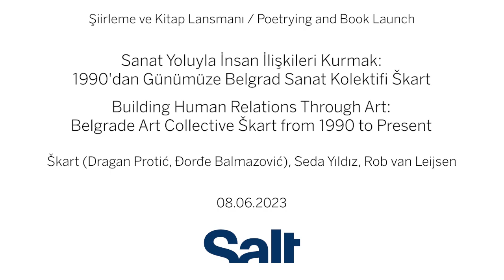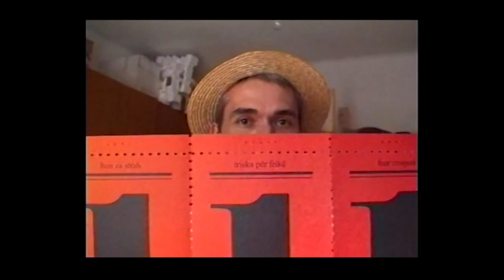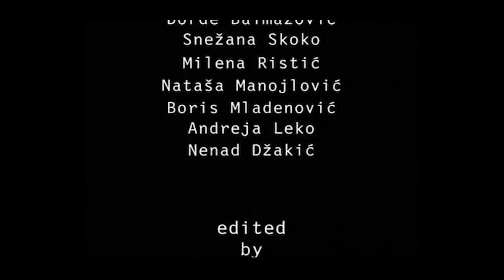Söyleşi / Conversation: Škart (Dragan Protić, Đorđe Balmazović), Seda Yıldız, Rob van Leijsen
[English below] Bağımsız küratör ve yazar Seda Yıldız’ın Škart kolektifi ve grafik tasarımcı Rob van Leijsen ile birlikte tasarladığı "Neyin Ne Olduğu Ne Bilinsin?" programı, "Sanat Yoluyla İnsan İlişkileri Kurmak: 1990’dan Günümüze Belgrad Sanat Kolektifi Škart" kitabının lansmanı ve şiir performansı ile başladı.

1990’larda savaşın patlak verdiği Belgrad’daki bir atölyede başlayan Škart, sonraki otuz yıl boyunca köklü sanat kurumlarının dışında, toplulukları bir araya getirmeyi amaçlayan yaratıcı projeler üzerine çalışır. Marjinal gruplar, sivil toplum kuruluşları ve savaş karşıtı hareketlerle iş birlikleri geliştirerek sanat dünyası ile gündelik hayatın mevcut hiyerarşilerinin içinde ve etrafında faaliyet gösterir. Kolektifin akışkan ve ilişkiye dayalı sanat anlayışı, hangi aracıyla olursa olsun (şiir, nakış, grafik tasarım, koro veya radyo yayını) birlikteliğe, açık ve erişilebilir altyapılar oluşturmaya yönelik bir kendiliğinden örgütlenme ile tarif edilir. Bu yaklaşım, sokak performanslarından Venedik Mimarlık Bienali’ne katılıma kadar farklı etkinliklerde kendini gösterir. Farklı toplumsal deneyimler, farklı bağıntılar yaratır.

Seda Yıldız’ın editörlüğünde hazırlanan kitap; Škart üyeleriyle yapılan söyleşiler, şiirler, görseller ve çizimlerin yanı sıra Zdenka Badovinac, Branislav Dimitrijević ve Milica Pekić’in metinleriyle kolektifin 1990’lardan günümüze uzanan pratiğinin izlerini sürüyor.

Organized by independent curator and writer Seda Yıldız, Belgrade-based collective Škart, and graphic designer Rob van Leijsen, "What Knows What, What is What?" begins with a poetry performance and launch of the book "Building Human Relations Through Art: Belgrade Art Collective Škart from 1990 to Present."

From its meager beginnings in a workshop in Belgrade on the outbreak of war, Škart has spent thirty years using creativity to unite people—usually outside the established art institutions. The collective has been operating within and around existing hierarchies of the art world and everyday life, working in collaboration with marginalized groups, NGOs, and anti-war movements. Škart’s understanding of the artwork is fluid and relationship based. No matter the medium—poetry, embroidery, graphic design, choir, or radio broadcast—its artistic explorations are characterized by self-organization, rooted in creating open and accessible infrastructures for being together. This approach has been incorporated into different activities ranging from the street level to participation in the Venice Biennale of Architecture. Different social experiences create different forms of relativity.

Edited by Seda Yıldız, "Building Human Relations Through Art" traces Škart’s practice through conversations with the collective members and a collection of poems, images, and drawings, accompanied by newly commissioned texts by Zdenka Badovinac, Branislav Dimitrijević, and Milica Pekić.